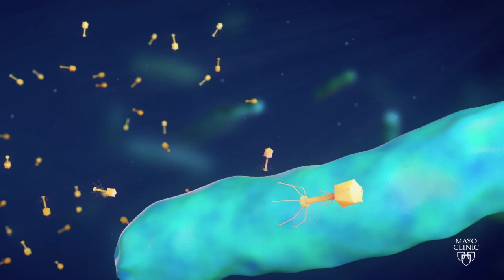Mayo Clinic offers hope for antibiotic resistant infections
The man you're about to meet in this video  - my friend John - almost lost his leg to a recurrent infection after a joint replacement. His infection didn't respond to antibiotics. Drug-resistant infections are a serious issue. Before COVID-19 hit, I had the honor of interviewing two Mayo Clinic doctors researching a possible treatment that could be a game changer for some patients. It's called phage therapy. More research needs to be done to learn more about it, but John says for him, the therapy worked. Check out this amazing story of innovation, determination and hope that posted on the Mayo Clinic News Network.